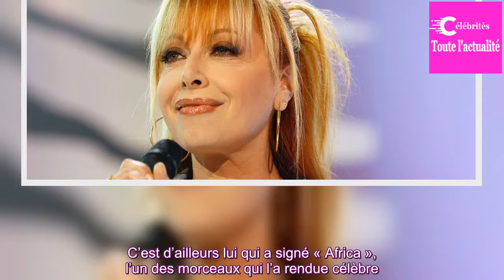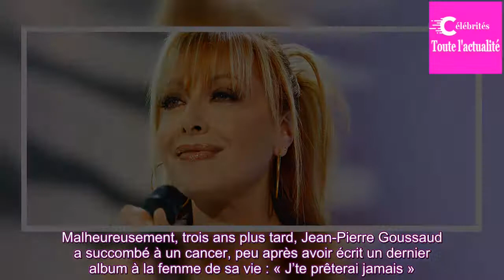Rose Laurens est décé­dée, qui est Jean-Pierre Gous­saud son ancien compa­gnon et auteur du tube Afr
Parfois, l’amour peut inspi­rer des chan­sons magni­fiques. Mais c’est aussi un senti­ment qui peut nous pous­ser à donner le meilleur de nous-même pour la personne que l’on aime. Michel Berger l’avait prouvé avec France Gall, pour qui il avait écrit de magni­fiques morceaux. Mais c’est aussi le cas...